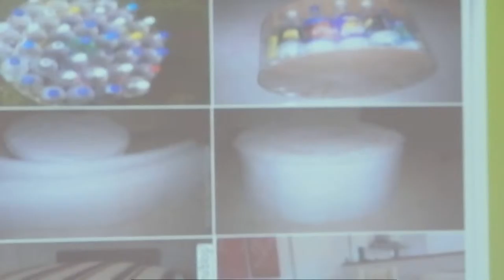Upravljanje otpadom - Marijeta Stampfer, dipl.ing.zast.ziv.sred.